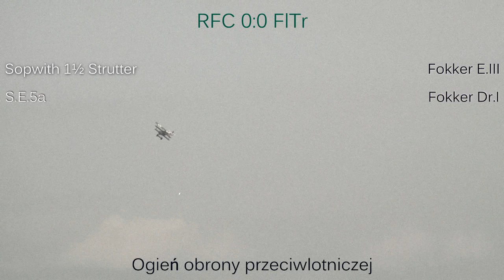Bitwa z I wojny światowej | Śląski Air Show 2016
Połączenie Battlefielda 1 z World of Warplanes w wykonaniu Pterodactyl Flight na Śląskim Air Show 2016 nad lotniskiem Katowice-Muchowiec.
W rekonstrukcji bitwy powietrznej wzięły udział dwie pary myśliwców reprezentujące brytyjski Royal Flying Corps oraz niemiecki Fliegertruppen.